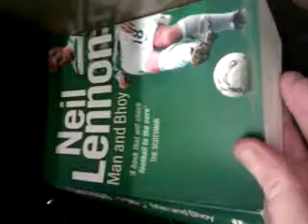Rab the closet tim